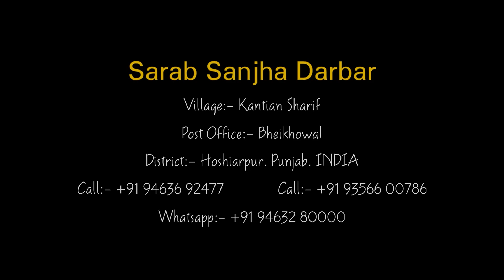ਲੋਹੜੀ LOHRI 2022 I आईए LOHRI से सीखिए कैसे अपनी ज़िंदगी को खुशहाल व सफलता से भरी बनाया जाए ?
( नाम: xxxxx
गांव: xxxxx
जिला: xxxxx)

District:- Hoshiarpur
Punjab.INDIA
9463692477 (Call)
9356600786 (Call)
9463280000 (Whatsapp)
Google Map Location